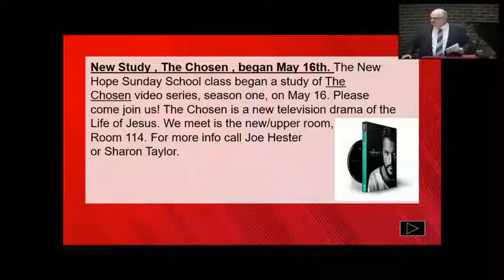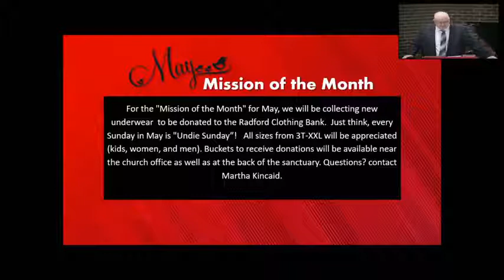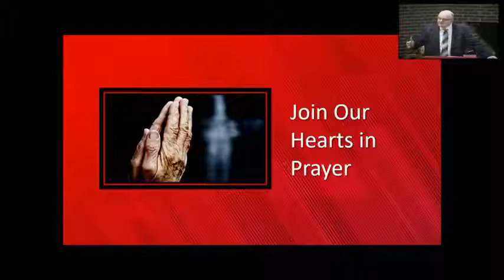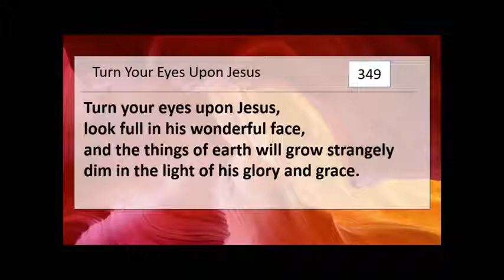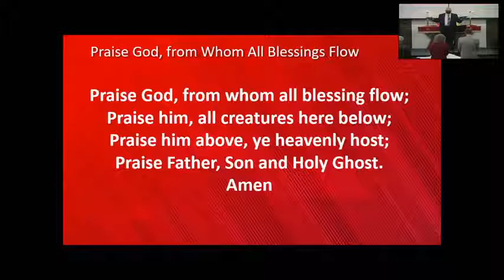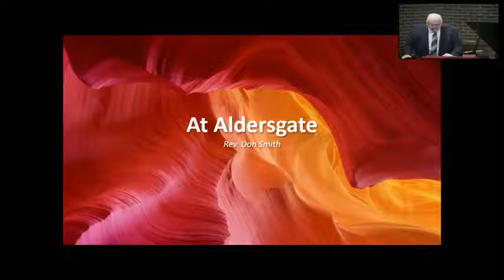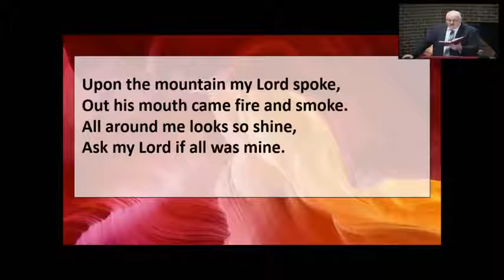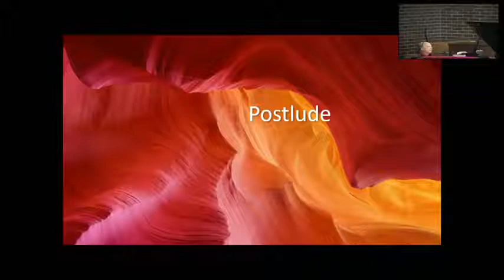Late Service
23 May 2021